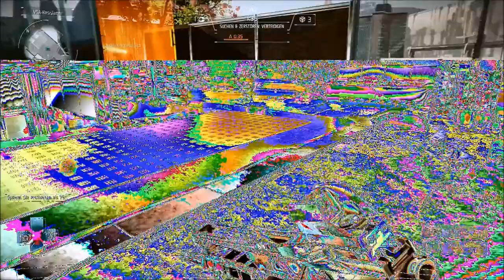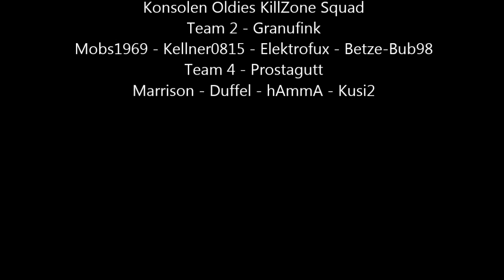Killzone Shadow Fall - Konsolen Oldies KOKS Turnier Runde 2 - Granufink vs Prostagutt #1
Team Granufink  vs  Prostagutt
Jetzt habe ich es geschafft den gesamten Ton mit Chat aufs Video  zu bekommen, da spinnt die Aufnahme total rum.
Nach dem System Update waren alle Einstellungen zerhauen.